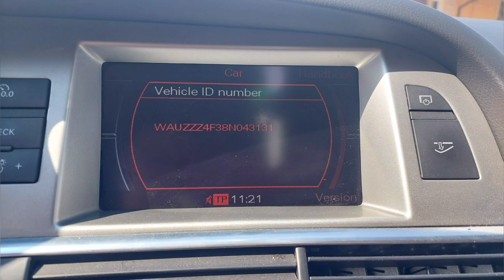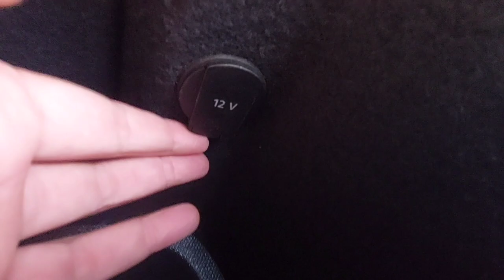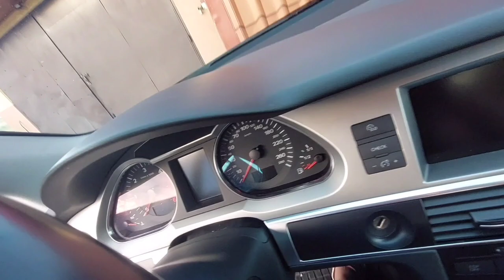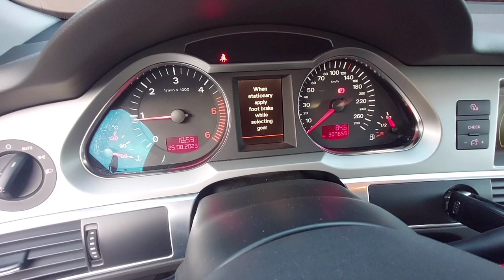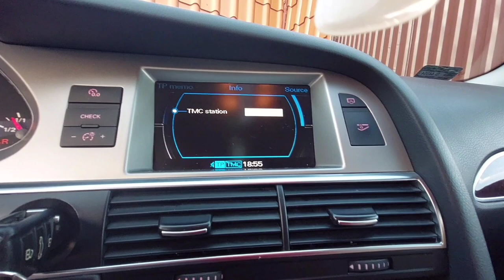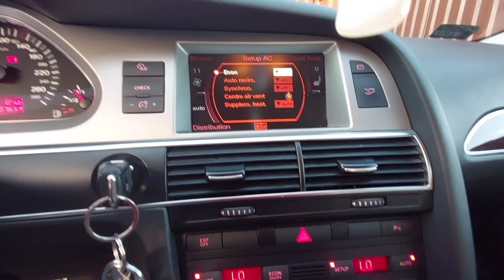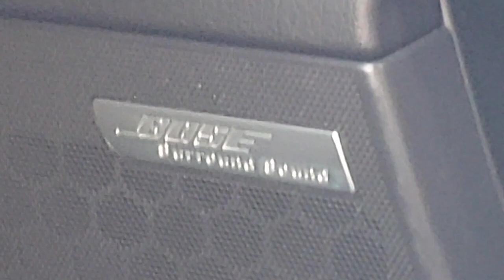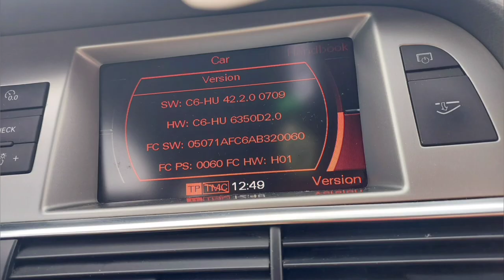21.08.2023r. - Audi A6 C6 sedan 2.0 tdi 2007r.